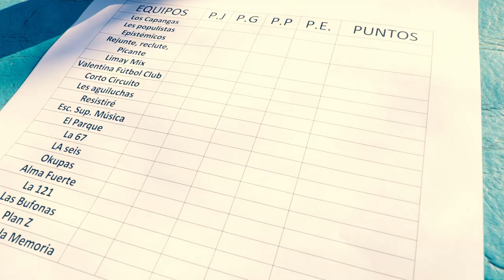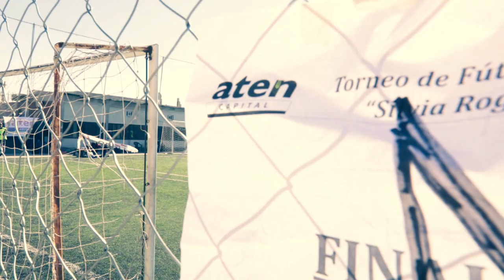1er Campeonato de Fútbol mixto Silvia Rogetti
Desde las 10hs, con la presencia de los 16 equipos inscriptos, cerca de doscientxs compañeras y compañeros estuvieron hasta hace unos minutos compartiendo esta jornada de militancia por la igualdad.
El 1° puesto quedó para el equipo "Neique" que se hizo acreedor a una vuelta en lancha por el Limay, más 5kg. de carne para compartir un asado.
El 2° puesto fue para "Limay mix", que se llevan los 5kg. de asado.
Felicitamos a cada compañera y a cada compañero por la excelente predisposición para estar en esta jornada militante, porque como expresamos desde que surgió la idea:
A LOS PREJUICIOS MACHISTAS LOS ENFRENTAMOS EN LAS AULAS Y EN LAS CANCHAS.